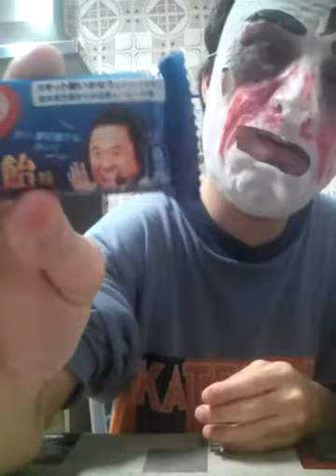Probando kit kat japoneses: Sabor menta y sabor helado. Muy buenos.